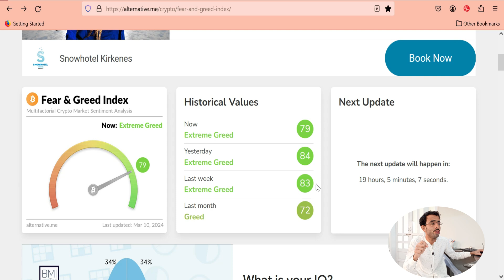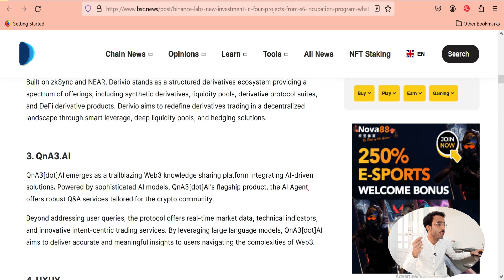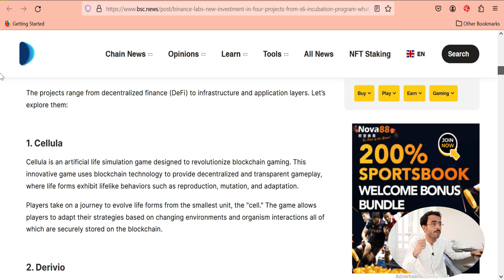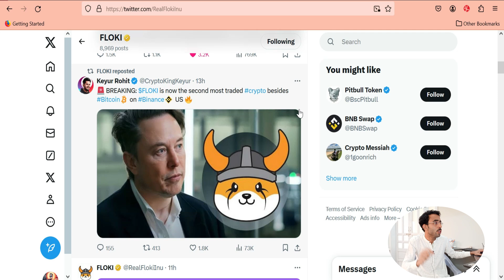Floki Inu Updates | Floki Inu Coin News Today | Shiba Inu Coin Updates